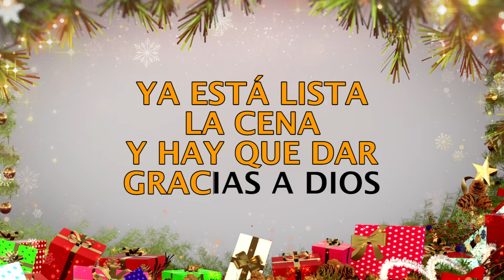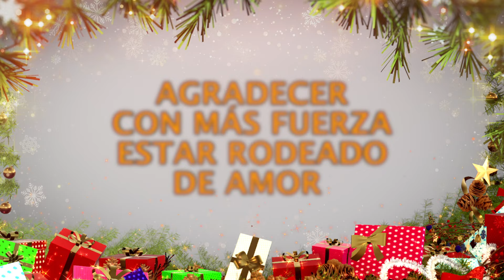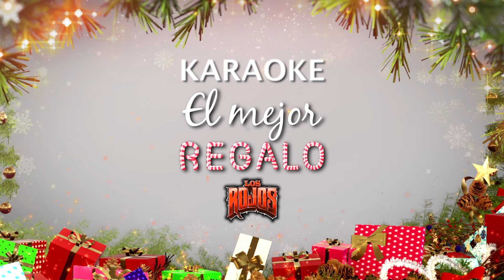Los Rojos - El Mejor Regalo (Karaoke)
Music video by Los Rojos performing El Mejor Regalo (Karaoke).